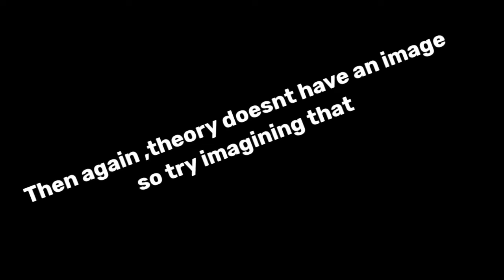Nintendo, It's Time For Luigi to Replace Mario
Take this video as a sarcasm ,then again my channel is all about making funny videos.

Yes ,yes ,i know Mario isnt going anywhere but wouldnt it be great if Nintendo let Luigi shines more?

Music used - Gran Turismo 4 , Be At Home

0:53 Forgot to turn off the game audio

Some Images are taken from internet

All videos and images on this channel are only used for commentary, criticism, research, scholarship, teaching, comment, and news reporting.

My name is Dan and i make videos about gaming in a comedic way for the wrong reason.